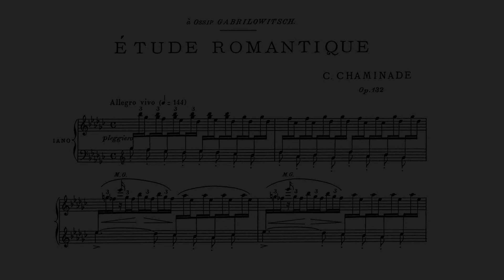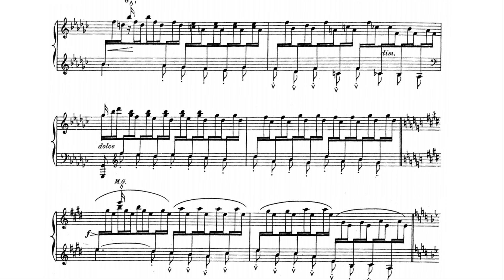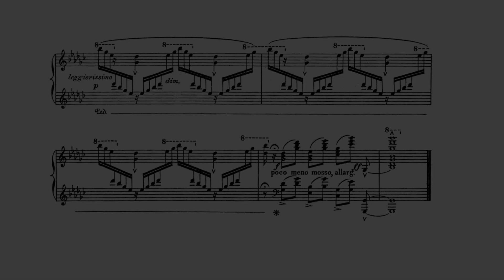Chaminade: Etude Romantique Op. 132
Cecile Chaminade (8 August 1857 – 13 April 1944) piano.

A small gesture can make a big difference for me! If you wish you can show your appreciation by offering me a virtual coffee at:

Scanned Duo-Art piano roll No. 091, digitally restored with midi softwares and modern piano samples!

If you want to support

The Youtube piano rolls project (roll n. 130)
When i discovered that old piano rolls could be easily scanned with modern hardwares and then converted into an exact MIDI copy of the roll, i was pretty surprised that nobody has really taken the "duty" to upload, on a stable and frequented site like Youtube, all the restored material available on the internet. So today im planning to upload all the files i have my hands on, trying to always respect the copyrights and trying when possible to search and synchronize the music sheets with the audio which is sampled from MIDI using some free software around online! What I've unexpectedly found is an almost infinite list of GREAT pieces, totally and inexplicably forgotten! Some of the pieces are completely never uploaded on  any source on the net and some others are very rare to find; togheter whit these rare pearls we have also a lot of fantastic and very interesting performances of great and better known classical pieces recorded more or less one hundred years ago, where I've found that interpreting a piece was significantly different, hear to believe! This entire project is of course taking some of my free time (to select, to fix with midi editor, to find the best sound with samplers and options, to look up the sheets and syncro etc) but that's still a thing I really wanna do, for pleasure, curiosity ,culture and for the others! Thanks if you read up here and have a good time! Bruno